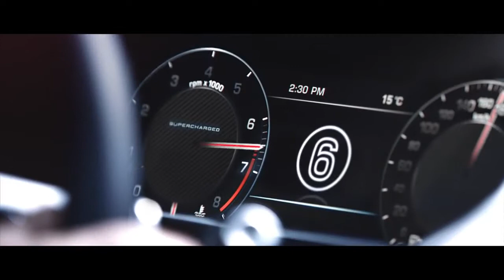Welcome to the Range Rover Sport SVR Launch Film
2015 Range Rover Sport SVR